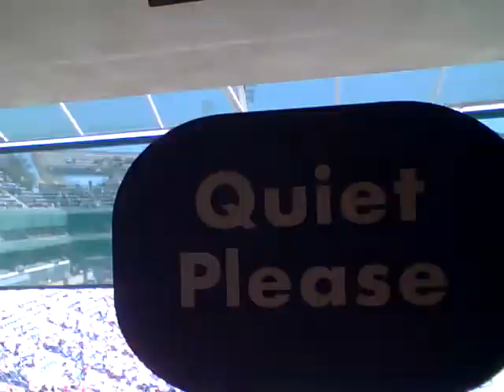BNP Paribas open ATP/WTA USANA suite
I'm in the growth 50 for the company so they rewarded me with this! Beyond blessed and first ever pro tennis match ever!